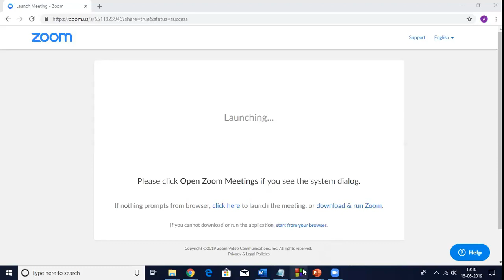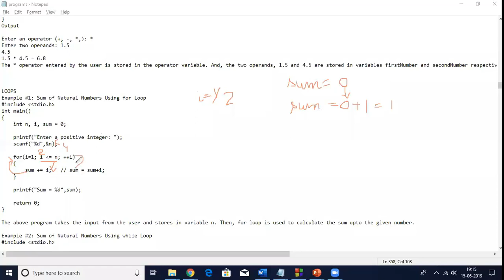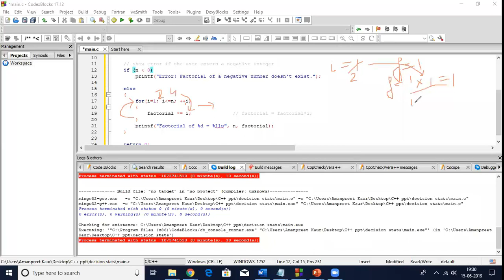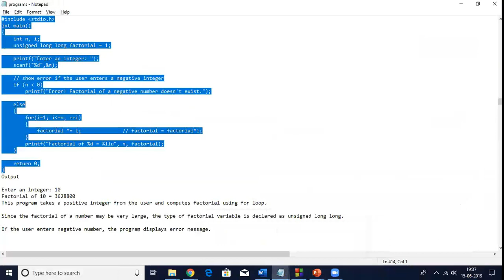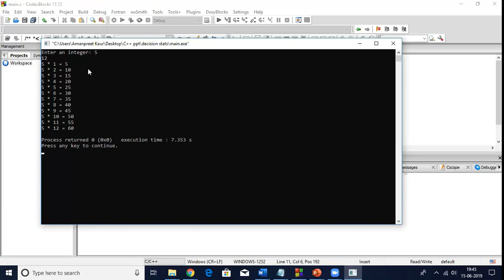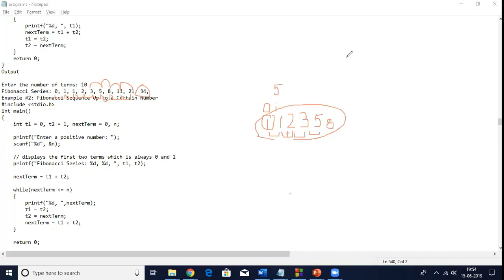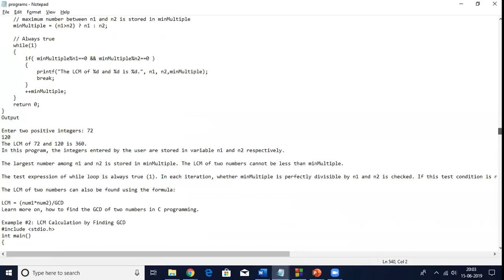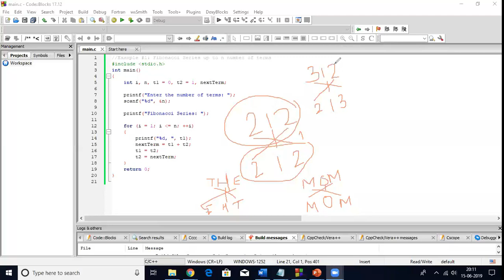Day 8: C & C++